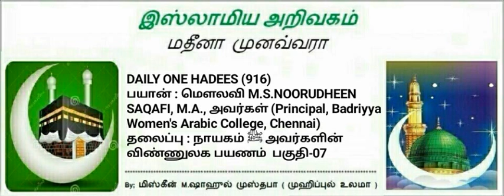916 - நாயகம் ﷺ அவர்களின் விண்ணுலக பயணம்--பகுதி-07​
By:
​M.S.NOORUDHEEN SAQAFI,M.A​
​Principal ,Badriyya women's Arabic college, (chennai)​
   ​NO 916
​நாயகம்ﷺஅவர்களின்  விண்ணுலக  பயணம்--பகுதி-07​
...*فَحَانَتِ الصَّلَاةُ فَأَمَمْتُهُمْ، فَلَمَّا فَرَغْتُ مِنَ الصَّلَاةِ قَالَ قَائِلٌ: يَا مُحَمَّدُ، هَذَا مَالِكٌ صَاحِبُ النَّارِ، فَسَلِّمْ عَلَيْهِ، فَالْتَفَتُّ إِلَيْهِ، فَبَدَأَنِي بِالسَّلَامِ*
Muslim-3366
​பத்ரிய்யா பெண்கள் அரபிக் கல்லூரி​
பாடி & அம்பத்தூர்
​முதலாவது பட்டமளிப்பு விழாவை​ முன்னிட்டு

​மாற்று திறனாளிகளுக்கு மூன்று சக்கர சைக்கிள் வழங்கபடுகிறது​

உதவிநாடுபவர்கள் தொடர்புகொள்ளவும்.
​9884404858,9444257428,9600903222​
​நாள் 30-04-18 திங்கட்கிழமை 4-30pm​

​@ HPM மஹால், MTH ரோடு,அம்பத்தூர், செ-53​
அனைவரையும் அன்புடன் அழைத்துக்கொள்கிறோம்..
Join ​TMJ-SSF​